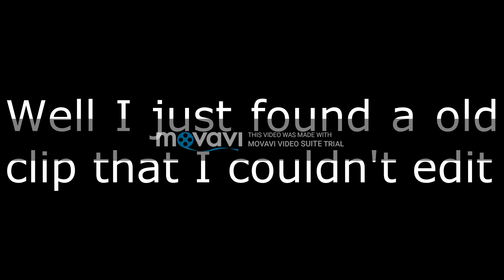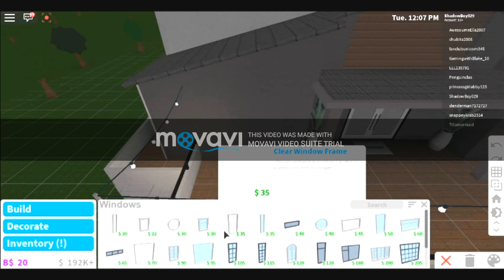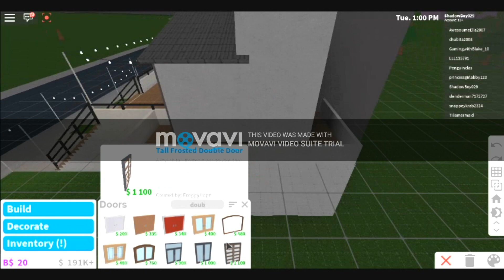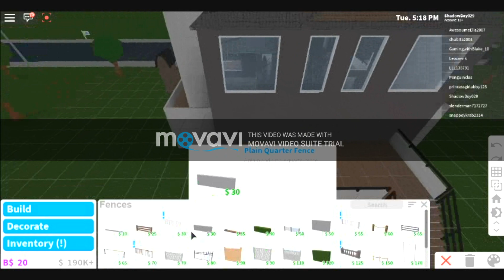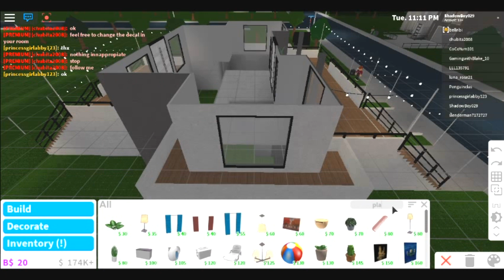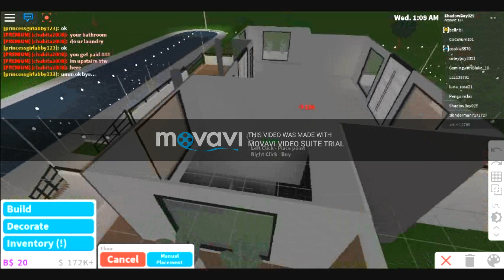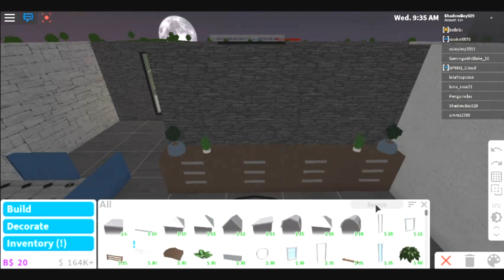Modern Family Home // Advance Placing, Multiple floors // Bloxburg Speed Build #1 (Low Graph)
Today I make a modern family home, well I actually made it a long time ago heheh... I just realised the water marks and I apoligise for that, they are so annoying! But hopefully it is still okay.
Also the music in the speed build is called Sunset Lover by PETIT BISCUIT, the link is there
I do not claim this music, I just tried to find some good tunes!
Now enjoy the video, because this was my longest one and at live time, it took 2 hours!